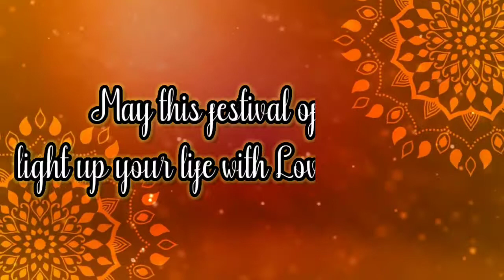"Kali Puja and Diwali" a combined Spiritual Dance presentation by the Ranger Section of OCG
The festival of Kali Puja is not an ancient one. Kali Puja was practically unknown before the 16th century; famous sage Krisnananda Agambagish first initiated Kali puja, also a late 17th-century devotional text Kalika mangalkavya mentions an annual festival dedicated to Kali.In Bengal during the 18th century, King (Raja) Krishnachandra of Krishnanagar, Nadia, West Bengal also made this puja wide spread.Kali Puja gained popularity in the 19th century, when kali saint Shri Ramkrishna became popular among the Bengalis ; wealthy landowners began patronizing the festival on a grand scale.

In the Kalighat Temple in Kolkata, Kalikhetra Temple in Bhubaneswar and in Kamakhya Temple in Guwahati, Kali is worshipped as Lakshmi on this day so as to reflect an essence of Vaishnava Haldars on Kali worship. Goddess Lakshmi is worshiped in her three forms, Maha Lakshmi, Maha Kali and Maha Saraswati on this day. The temple is visited by thousands of devotees who give offerings to the goddess. Another famous temple dedicated to Kali in Kolkata is Dakshineswar Kali Temple, where Sri Rāmakrishna performed rites.Khepa kali tala (Khepi Maa) in Katwa .

Diwali is a festival of lights and one of the major festivals celebrated by Hindus, Jains, Sikhs and some Buddhists, notably Newar Buddhists. The festival usually lasts five days and is celebrated during the Hindu lunisolar month Kartika.